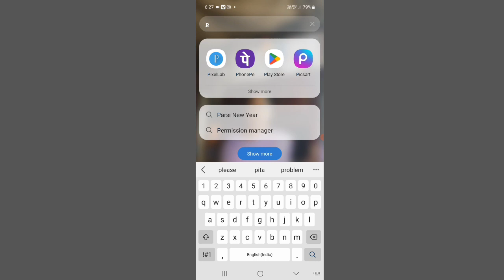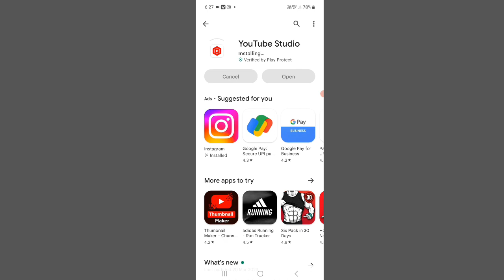youtube dollar cut problem today | youtube earnings not updating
youtube adsense
youtube earnings cut problem today
youtube cut earnings
youtube earnings cut problem